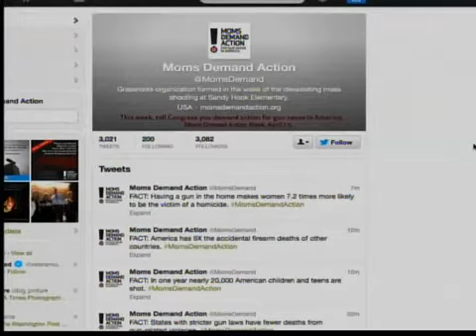NRA propone armar a las escuelas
ESTADOS UNIDOS -- El personal de las escuelas debe portar armas de fuego para proteger a los estudiantes, esa es una de las recomendaciones de la poderosa Asociación Nacional del Rifle, instancia que hoy presento una lista de sugerencias para reducir la violencia con armas en los planteles educativos. Fernando Pizarro  Las reacciones a las recomendaciones de la Asociación Nacional del Rifle no se hicieron esperar.